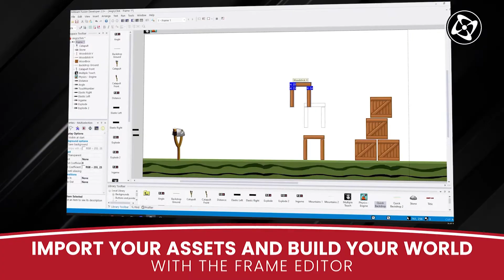Try Clickteam Fusion 2.5 today!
Game and software creation has never been easier or quicker than with Clickteam Fusion 2.5! Discover the tool used by so many multimedia professionals, game creators, and creative people from all walks of life.